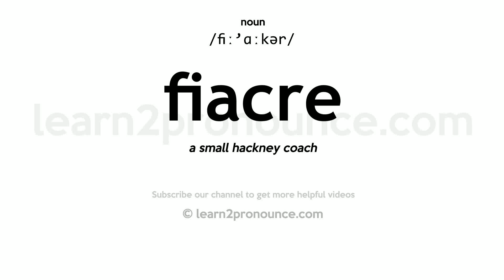Pronunciation of Fiacre | Definition of Fiacre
Fiacre pronunciation | How to pronounce Fiacre in English?
/fiː`ɑːkər/
Meaning of Fiacre | What is Fiacre?
(1) (n.) A kind of French hackney coach.
What is Fiacre | Fiacre meaning and definition?